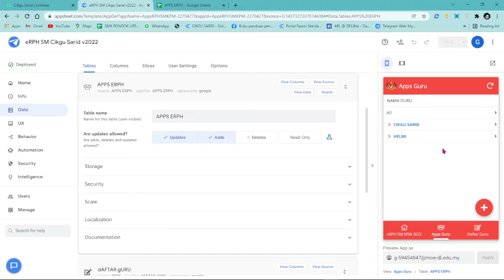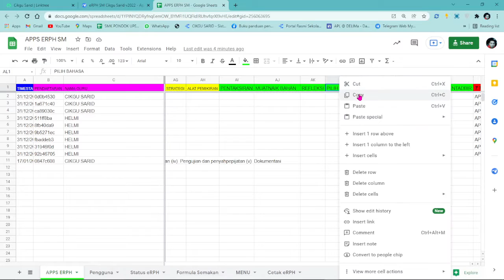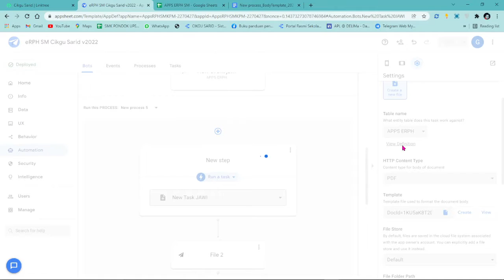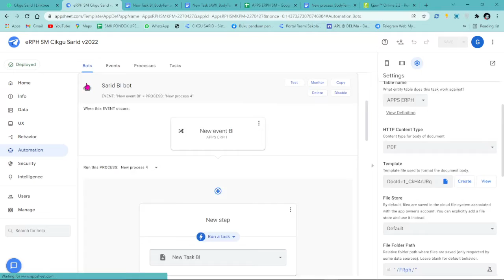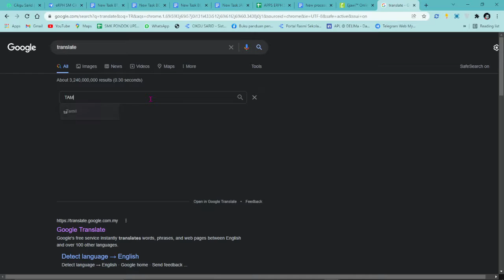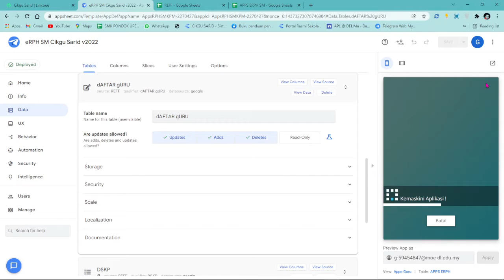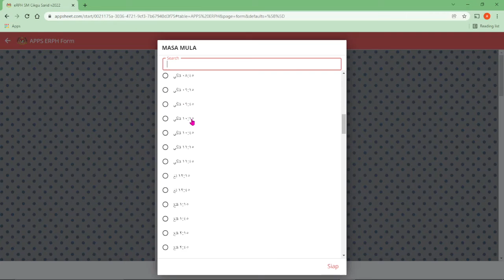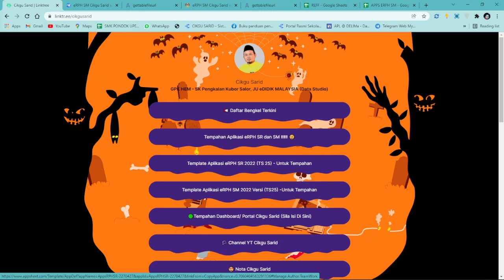Upgred Aplikasi eRPH SM Pilihan Bahasa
Pendaftaran Kehadiran Bengkel Pembinaan Dashboard dan Aplikasi Pengurusan Sekolah

Bengkel anjuran CIKGU APPS

Penceramah : Cikgu Sarid
Tarikh: 22 Januari 2022
Hari:   Sabtu
Masa: 10.00 pagi
Pautan Google Meet: Dihantar melalui email peserta

Semoga dapat membantu cikgu2 semua..
Terima kasih..